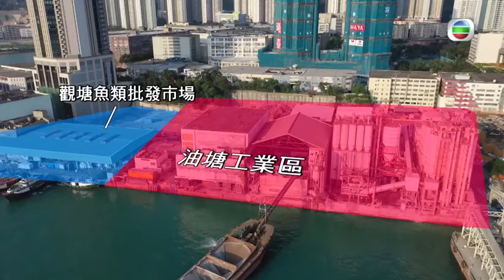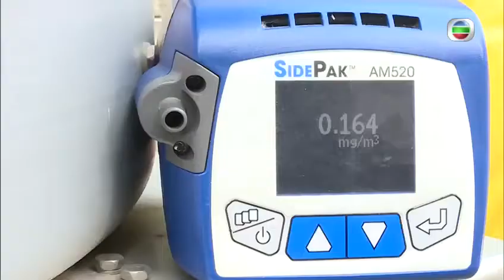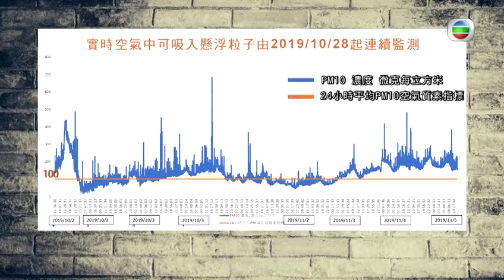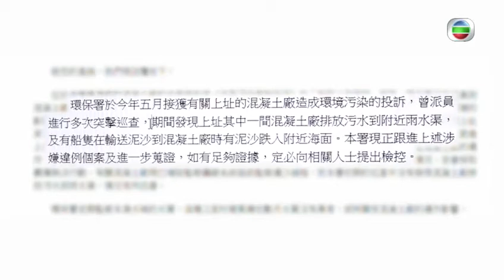東張西望｜香港都有沙塵暴 皆因沙泥亂咁倒｜油塘｜混凝土廠｜污染